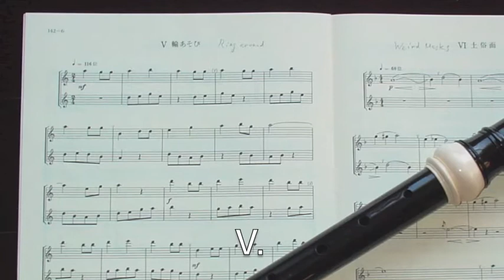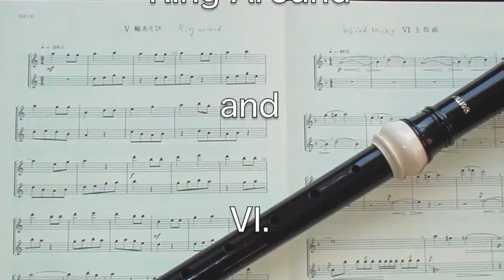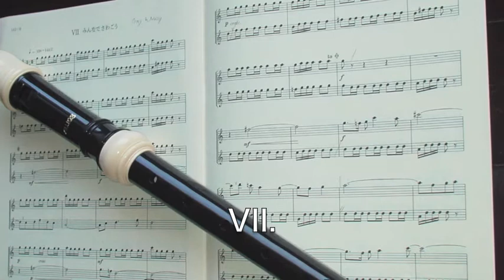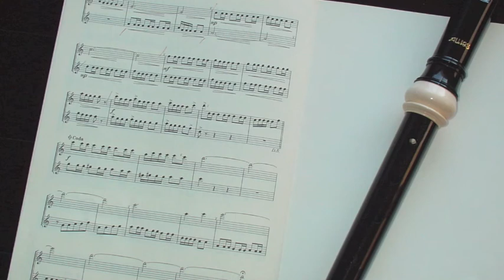S. Nakanishi, The Holiday of a Village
Suite for Two Alto Recorders, performed by Ucci Uccini. Instrument: Autos Symphony
中西覚「村の休日」2本のアルトリコーダーのための組曲（1973年）

I 村の朝、II 鬼さんこちら、III おばあさんの昔話、IV おじいさんの馬子唄、V 輪あそび、VI 土俗面、VII みんなでさわごう